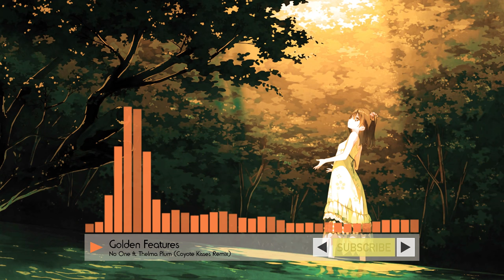Golden Features - No One ft. Thelma Plum (Coyote Kisses Remix)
Artist: Golden Features
Song: No One ft. Thelma Plum (Coyote Kisses Remix)
Genre: Future Bass

Enjoy this brilliant remix from Coyote Kisses! You're going to need life insurance before you injure your ears from being addicted to this track! Share and support!

● Source: Shizuku
● Artist: Kantoku